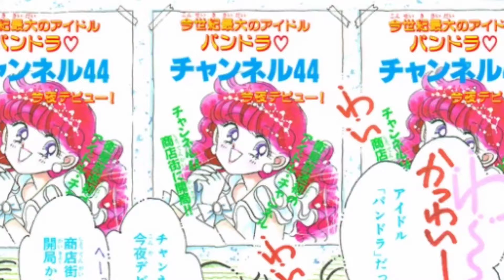Pandora - the idol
How many of you realized her hair is pink and her eyes are purple? I need to see this manga in full color.